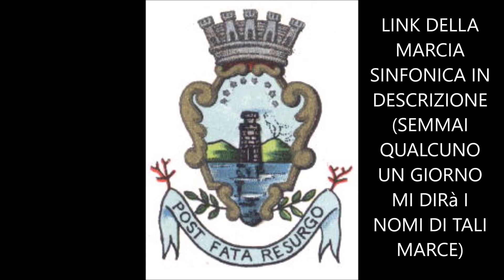MISTERIOSE MARCE SINFONICHE ESEGUITE DALLA BANDA MUSICALE A.C.M.T. DI TORRE DEL GRECO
|0:00| "Le campane di san Giusto"
|0:29|
|2:05|
|2:26|
|3:02|
|5:29|
|7:22|
|12:48|
|15:18|
|16:42|
|18:36|
|19:10|
|19:55|
|21:03|
|23:17|
|27:52|
|29:24|
|30:56|
|33:18|